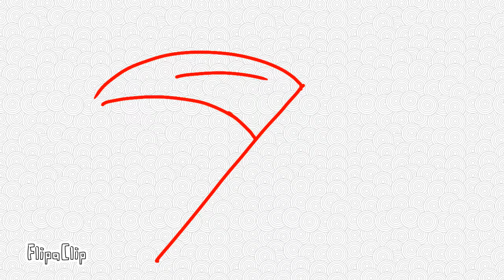Cut my hair meme [OLD]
good right

character for this one is soul \ me